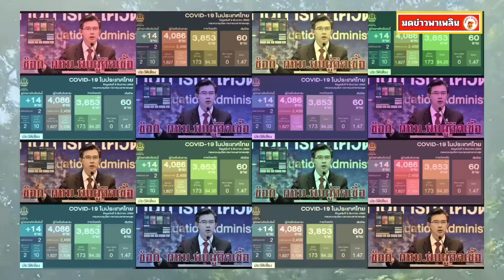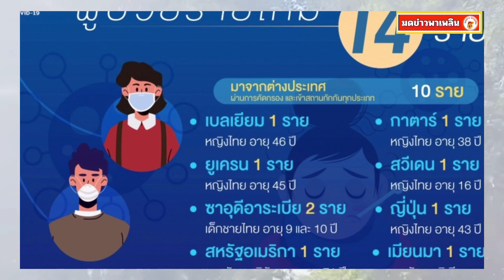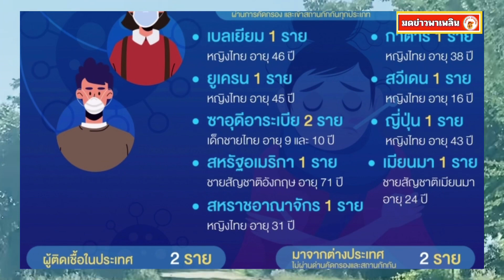ศูนย์โควิดรายงาน พบผู้ติดเชื้อเพิ่ม 14 ราย เจอผู้ป่วยใหม่ติดเชื้อในประเทศ กทม. 2 ราย